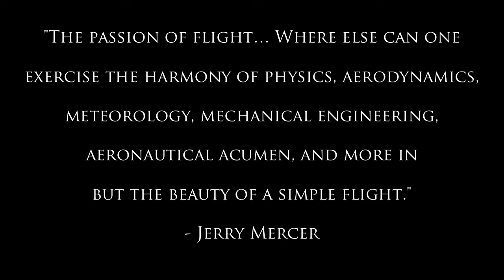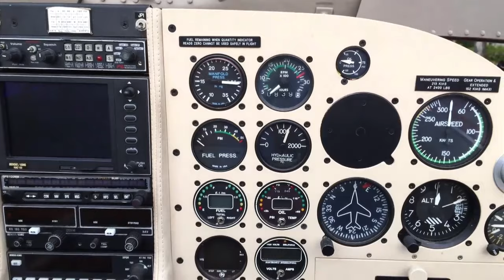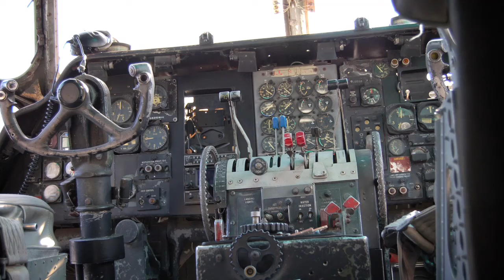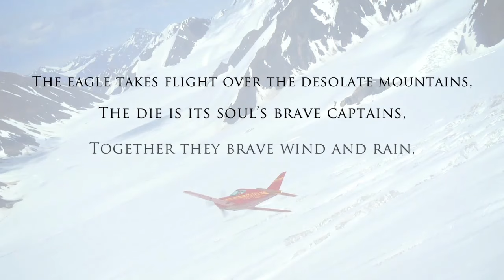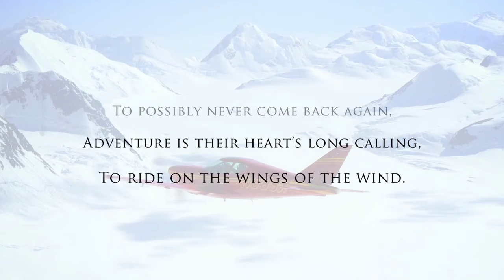Pushing the Envelope